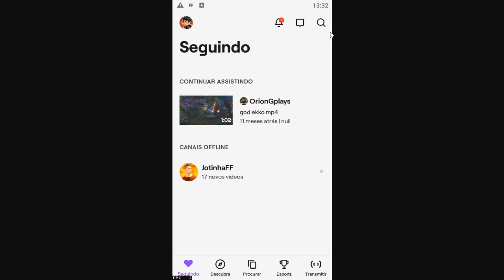CORRE!! TOP CRIMINAL DE GRAÇA PARA TODOS NO FREE FIRE!!